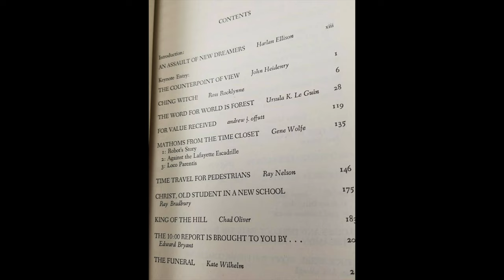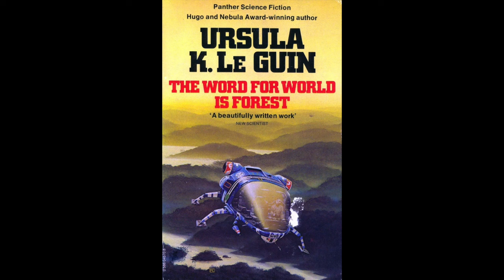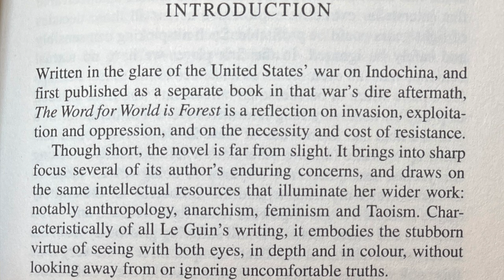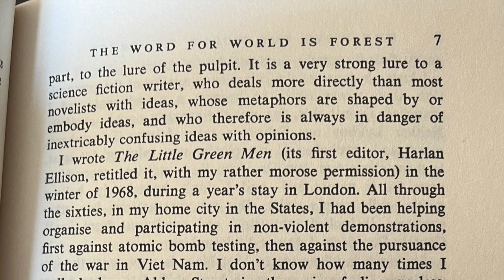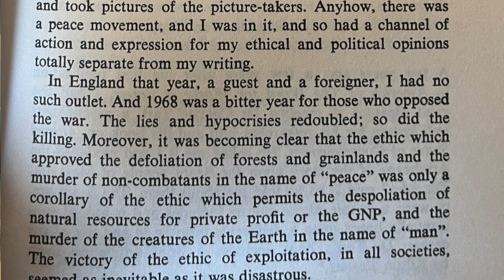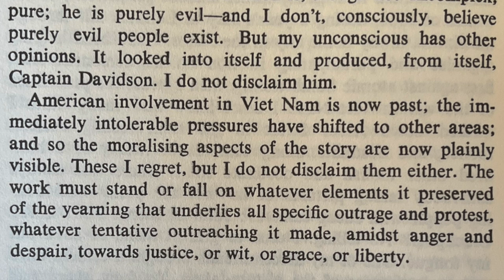Vietnam, Avatar and The Word for World is Forest. What cost to fight oppression?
Reading through the SF Masterworks.  The Word for World is Forest by Ursula K. Le Guin.  Her most obvious allegory?

Channel:     @vintagesf